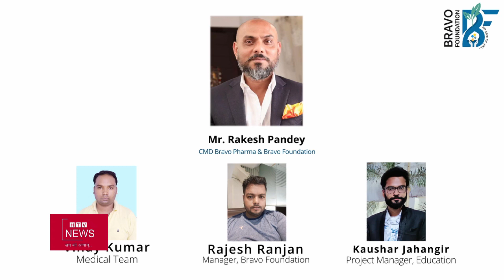किसको चुनेगी मोतिहारी की जनता ? Ward No 15 से HTV News पर देखिए BRAVO Foundation Present "मेयर साब"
किसको चुनेगी मोतिहारी की जनता ? क्या है मोतिहारी वासियों की तकलीफ ? क्या कह रही है जनता ? HTV News पर देखिए BRAVO Foundation Present "मेयर साब" Ward No 15 से..
    *कल रात 8 बजे*

                                DEN 155